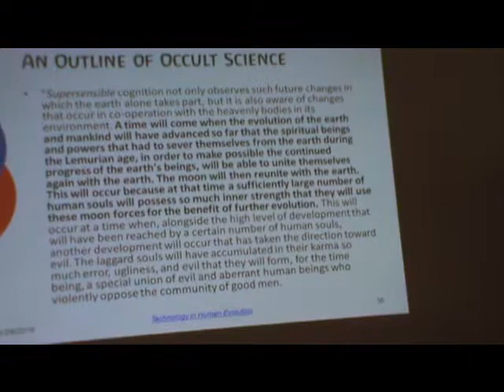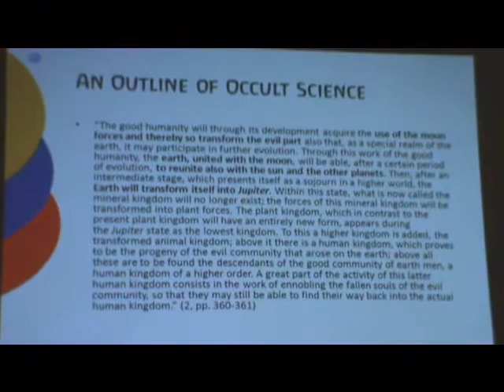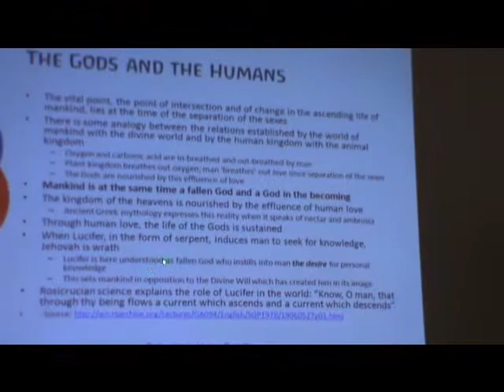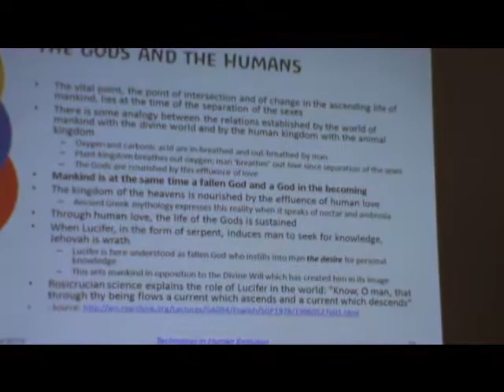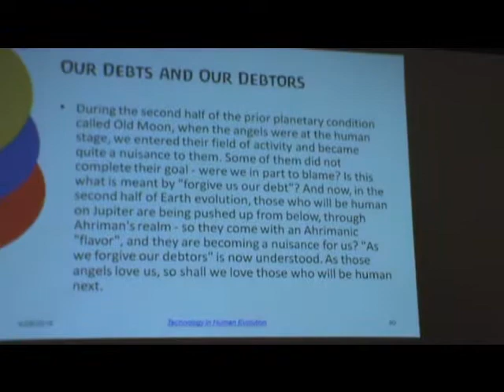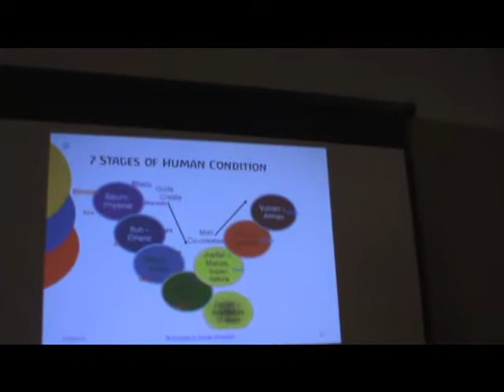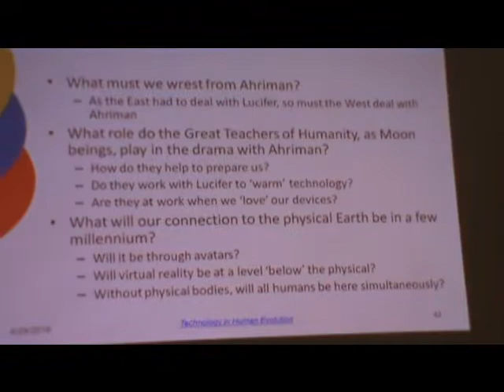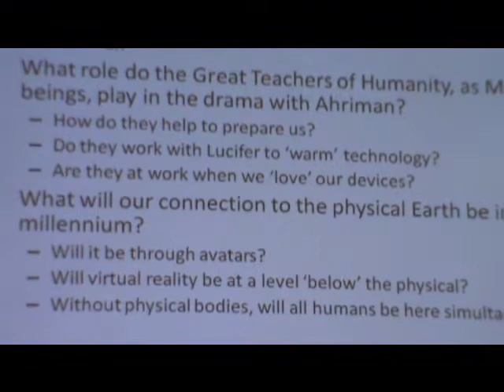2016 Andrew Linnell in Toronto part 6